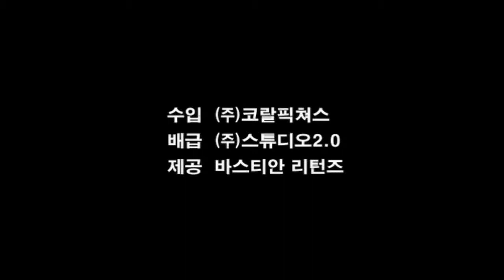Flash Point ( 導火線 ) - action - krimi - 2007 - trailer - HD